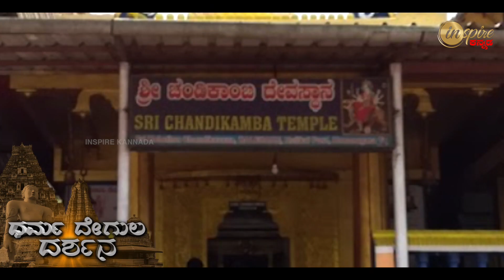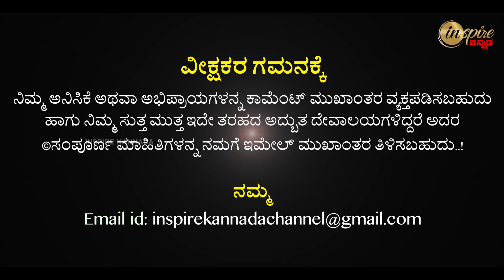Sri Chandikamba Temple, Hulikal Ghat (Shivamogga) | Dharma Degula Darshana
ಶ್ರೀ ಚಂಡಿಕಾಂಬಾ ದೇವಿ ದೇವಸ್ಥಾನ, ಹುಲಿಕಲ್ ಘಾಟ್ (ಶಿವಮೊಗ್ಗ) | ಧರ್ಮ ದೇಗುಲ ದರ್ಶನ